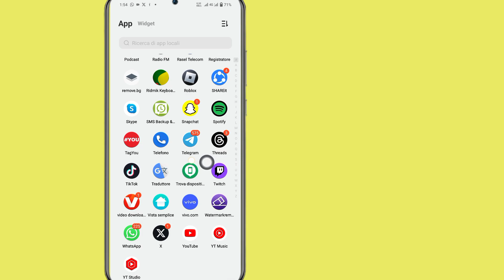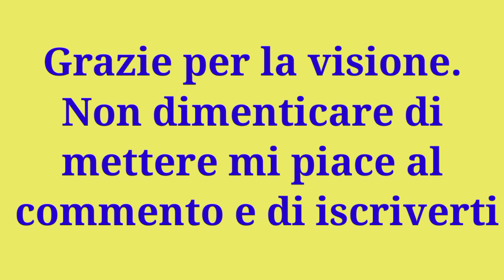NUOVO! Come eliminare un contatto su Telegram (2023) | Come rimuovere il numero di contatto di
NUOVO!  Come eliminare un contatto su Telegram (2023) |  Come rimuovere il numero di contatto di Telegram

In questo video ti mostrerò come eliminare un contatto su Telegram. È un metodo molto facile e semplice. Guarda questo video e scopri come rimuovere il numero di contatto di Telegram.